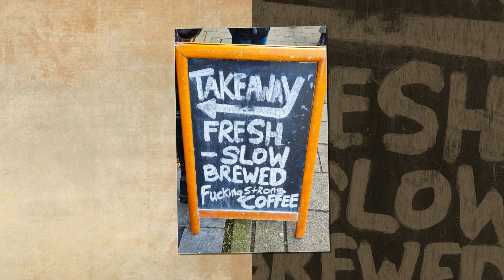Memories of 2023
An epic journey for our 50th year. Thanks to everyone who was a part of it. If you had a photo taken with us this year, you'll probably be in this